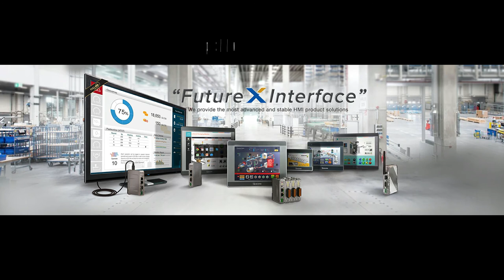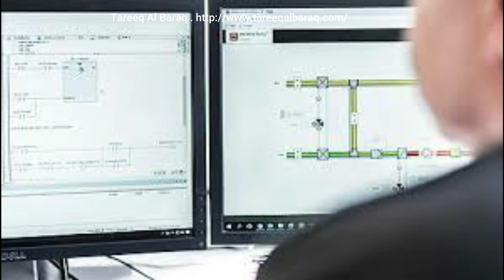plc in uae, Tareeq Al Baraq .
plc in uae Address:Plc in Uae.
P.O.Box 36891 Office No. 3, Old National Paint Building, Geco Road Industrial Area 3, Sharjah, United Arab Emirates.
Mobile:
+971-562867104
Plc repair Dubai,ajman sharjah uae
PLC service Dubai,ajman Sharjah uae
PLC maintenance Dubai,ajman Sharjah uae
PLC installation Dubai,ajman Sharjah uae
plc fixing in Dubai,ajman Sharjah uae.
plc installation in Dubai,ajman Sharjah uae.
plc maintenance in Dubai,ajman Sharjah uae.
PLC Repair in Dubai,ajman Sharjah uae.
PLC Repairing in Dubai,ajman Sharjah uae.
plc service in Abu dhabi ,Shagara,Sharjah uae.
PLC Service Repair Maintenance Installation Cleaning Fixing in Dubai,ajman Sharjah uae.
plc uae maintenance company in Dubai,ajman Sharjah uae.
plc cleaning in Dubai,ajman Sharjah uae.
plc filter uae cleaning service in Dubai,ajman Sharjah uae.
plc installation company in Dubai,ajman Sharjah uae.
plc maintenance company in Dubai,ajman Sharjah uae.
plc over uae all servicing cleaning in Dubai,ajman Sharjah uae.
plc repairing Workshop in Dubai,ajman Sharjah uae.
plc repair in Abu Shagara Sharjah uae.
plc repair shop in Dubai,ajman Sharjah uae.
plc service in Dubai,ajman Sharjah uae.
plc  repair service in Dubai,ajman Sharjah uae.
plc uae repair in Dubai,ajman Sharjah uae.
Plc uae repair maintenance in Dubai,ajman Sharjah uae.
plc uae repairing work shop in Dubai,ajman Sharjah uae.
central plc maintenance Dubai,ajman Sharjah uae.
central plc uae cleaning in Dubai,ajman Sharjah uae.
central plc uae maintenance in Dubai,ajman Sharjah uae.
Building central plc thermostat repair and replacement in Dubai,ajman Sharjah uae.
central plc uae repair in Dubai,ajman Sharjah uae.
central plc uae repairing in Dubai,ajman Sharjah uae.
central plc uae service in uae.
Central type building PLC service repair cleaning in Dubai,ajman Sharjah uae.
industrial plc uae repairing in Dubai,ajman Sharjah uae.
factories Plc uae service Repair Maintenance Installation Cleaning Fixing in Dubai,ajman Sharjah uae.
plc industrial  new unit in Dubai,ajman Sharjah uae.
plc  removing and relocating in Dubai,ajman Sharjah uae.
industrial type plc uae service in Dubai,ajman Sharjah uae.
plc automation Service Repair Maintenance Installation Cleaning Fixing in Dubai,ajman Sharjah uae.
plc repair service company in Dubai,ajman Sharjah uae.
Plc Freon refill refilling charging in Dubai,ajman Sharjah uae.
Plc gas charging in Dubai,ajman Sharjah uae.
Central plc chiller uae gas refill in Dubai,ajman Sharjah uae.
Plc  gas refilling in Dubai,ajman Sharjah uae.
plc uae Service Repair in Dubai,ajman Sharjah uae.
Heating Ventilation Plc uae (HV,PLC,uae) Cooling System in Dubai,ajman Sharjah uae.
HVPLC heating ventilation plc uae system service maintenance repair in Dubai,ajman Sharjah uae.
Plc uae Compressor Change and Replplcement in Dubai,ajman Sharjah uae.
wall mount plc unit Installation Service Repair in Dubai,ajman Sharjah uae.
new plc repair in Dubai,ajman Sharjah uae.
new plc fixing in Dubai,ajman Sharjah uae.
new plc maintenance in Dubai,ajman Sharjah uae.
new plc service in Dubai,ajman Sharjah uae.
new plc uae installation in Dubai,ajman Sharjah uae.
new plc uae maintenance in Dubai,ajman Sharjah uae.
new Plc uae repair service in Dubai,ajman Sharjah uae.
new plc uae service in Dubai,ajman Sharjah uae.
New Plc uae Service Repair in Dubai,ajman Sharjah uae.
New plc unit Maintenance Installation Cleaning Fixing in Dubai,ajman Sharjah uae.
new plc unit repair in Dubai,ajman Sharjah uae.
industrial plc uae repair maintenance in Dubai,ajman Sharjah uae.
Maintenance Installation Cleaning Fixing in Dubai,ajman Sharjah uae.
plc uae Pipe Insulation and Watuae Leakage in Dubai,ajman Sharjah uae.
plc uae pipe insulation work in Dubai,ajman Sharjah uae. Plc uae Service Repair in Dubai,ajman Sharjah uae.
Plc uae Maintenance Installation Cleaning Fixing in Dubai,ajman Sharjah uae.
plc  controller company in Dubai,ajman Sharjah uae.
plc company uae , New and Central Plc Annual Maintenance Controller uae in Dubai,ajman Sharjah uae.
Building factory Plc  Yearly Maintenance factory, plc in Dubai,ajman Sharjah uae.
Handymen repair service shop in Dubai,ajman Sharjah uae.
industrial factory for plc / Plc  factory, industrial plc uae, in Dubai,ajman Sharjah uae.
plc automation uae
automation companies in sharjah,dubai,ajman,abudhabi,uae

list of automation companies in dubai

vista automation

scada companies in uae

industrial automation dubai

industrial automation companies

industrial automation system integrators in uae

building automation companies in dubai

Page navigation